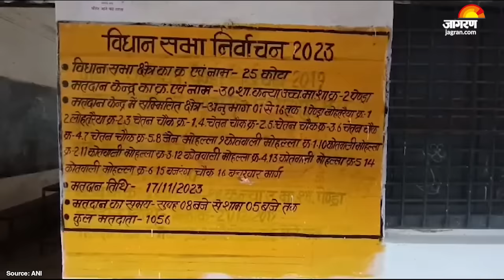MP Election 2023 : दिमनी में वोटिंग के दौरान पथराव और गोलीबारी, छतरपुर में कांग्रेस समर्थक की मौत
MP Election 2023 : मध्य प्रदेश में विधानसभा चुनाव के लिए मतदान जारी है। सुबह 9 बजे तक 11 फीदस मतदान हुआ है। भाजपा और कांग्रेस दोनों पार्टियों के लिए यह चुनाव किसी अग्निपरीक्षा से कम नहीं होगा। मतदाताओं ने पिछली बार कमलनाथ की 15 महीने और शिवराज की साढ़े तीन वर्ष की सरकार को देखा है। उसी आधार पर जनता अपना फैसला सुना सकती है।